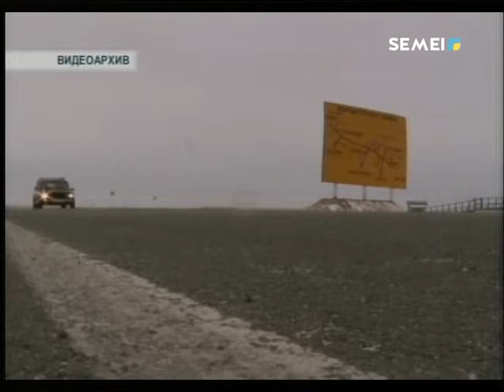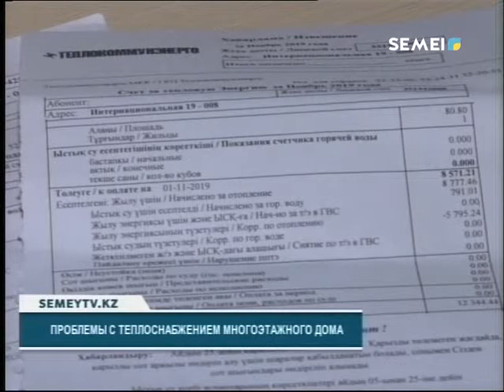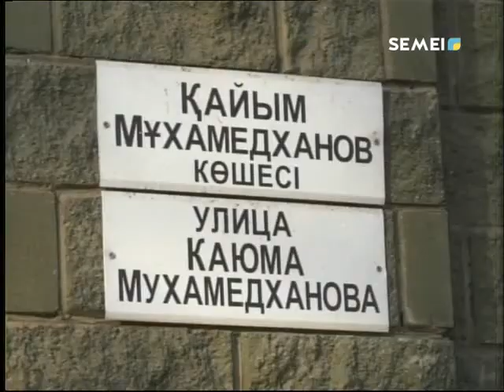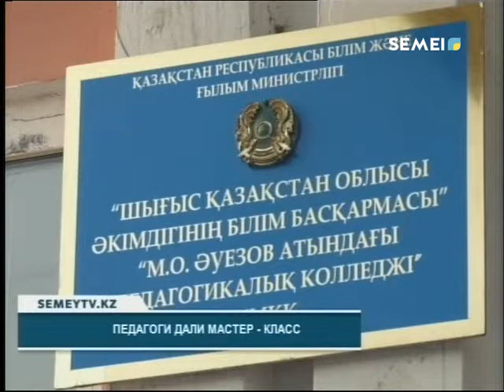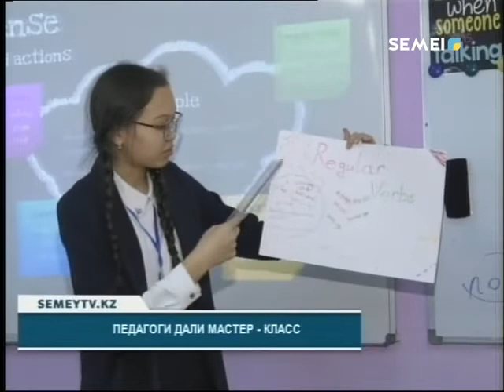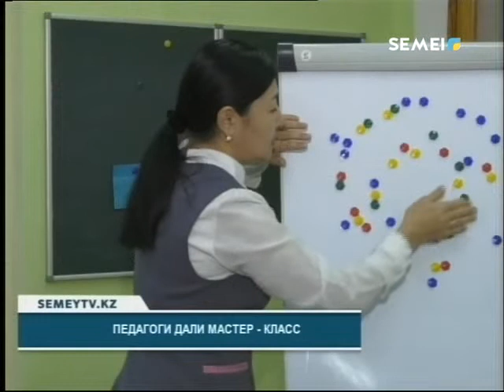Итоговые новости (11.12.2019)